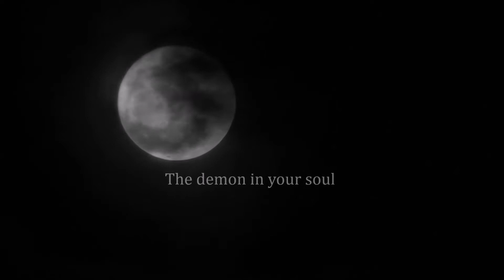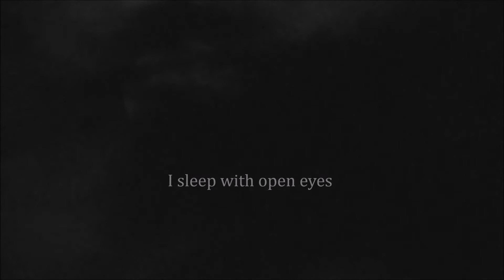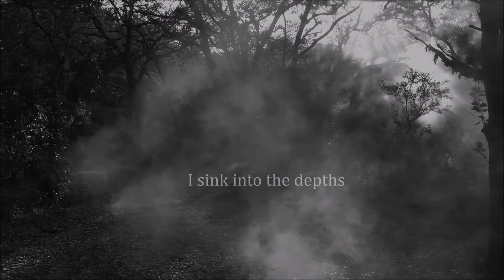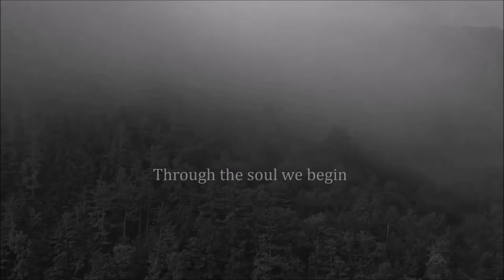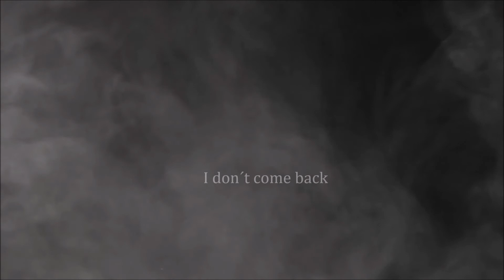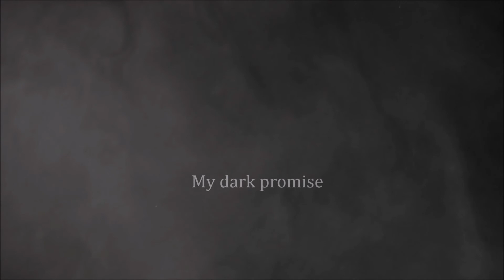Stiriah - Ground of Nebula (Lyric Video)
The opening song "Ground of Nebula" from the new album AURORA (2017)